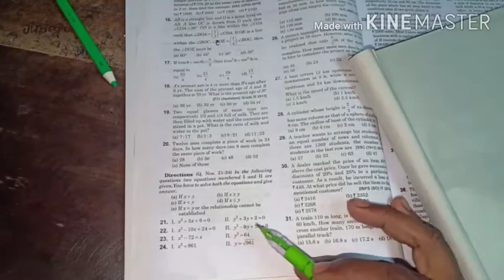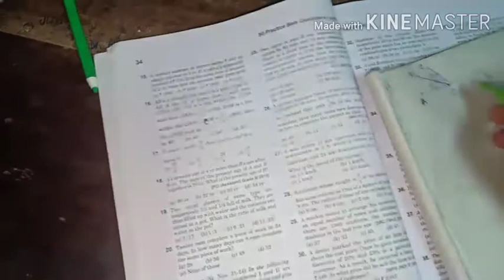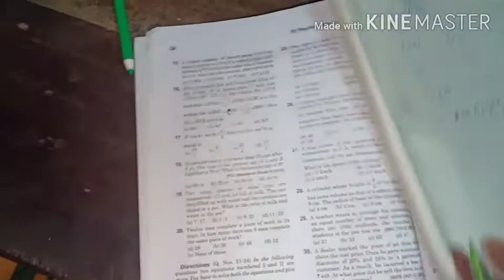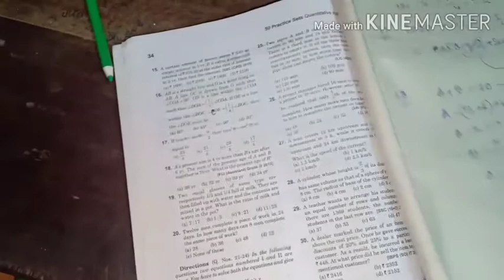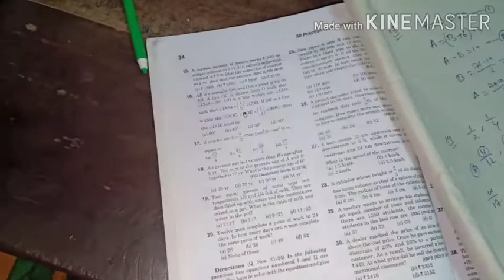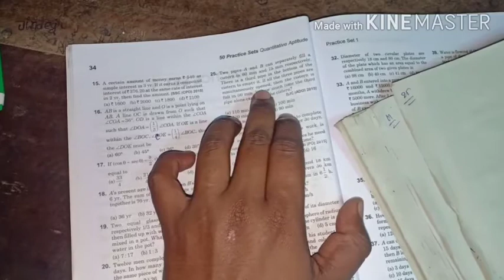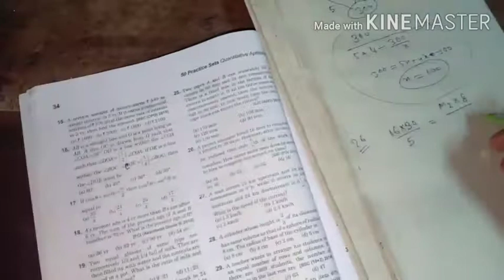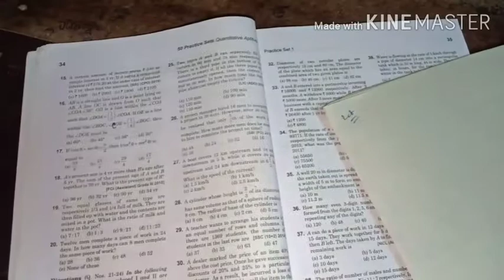For all competitive exam (Arihant part 3)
Arihant